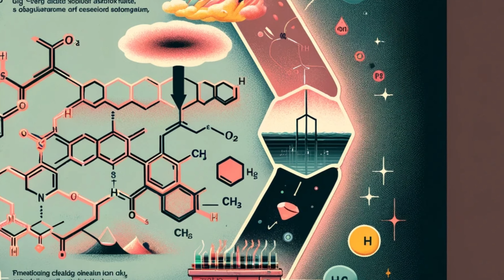Erythrosine Exposed: Vibrant Color or Hidden Health Risk?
Discover the secrets of Erythrosine, also known as Red No. 3, in our latest video. This vibrant cherry-pink synthetic dye colors our food, cosmetics, and more. But what lies beneath its vivid hue? Is Erythrosine a mere colorant, or does it pose hidden health risks?

Join us as we delve into the world of Erythrosine, exploring its uses, controversies, and global regulations. From jarred cherries to dental tablets, learn how this synthetic dye impacts not only our products but potentially our health too. We'll bring you facts, scientific insights, and global perspectives on this debated additive.

Stay informed about what you eat and use. Understanding Erythrosine is essential for making conscious consumer choices.

- Erythrosine
- Food coloring safety
- Artificial dyes health risks
- Red No. 3 controversy
- Synthetic dye in food
- Coal tar derivatives
- Consumer health awareness
- Erythrosine effects
- Food dye regulations
- Synthetic colorants
- Health impact of food dyes
- E127 food coloring
- FD&C Red 3 safety
- Artificial coloring in cosmetics
- Food additive controversies
- Thyroid and food dyes
- Child health and artificial dyes
- Kosher food coloring
- Nutritional labeling
- Consumer product safety
- Chemical additives in food
- Dietary health concerns